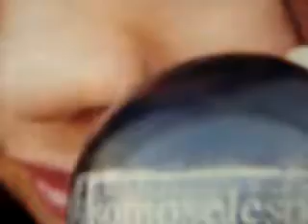se: GALILEA VALENCIA X SE